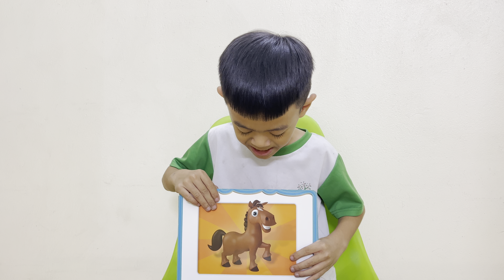K216 OPW1 Unit 3 Thao